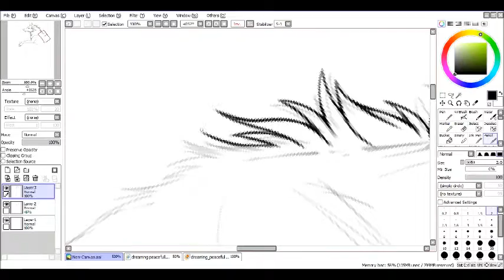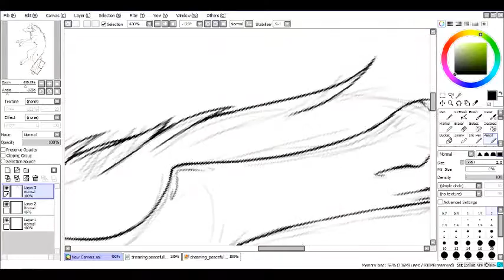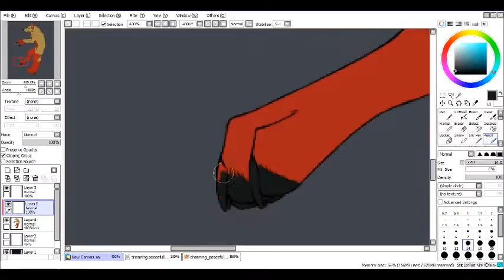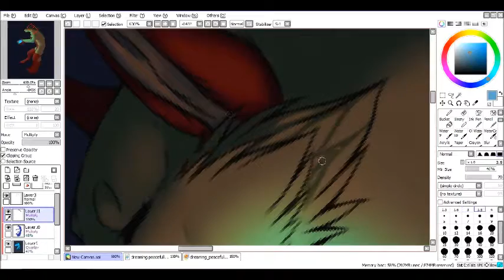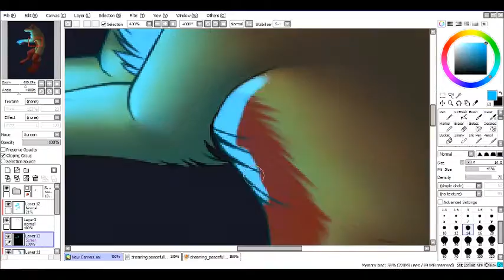2016 Redraw Speedpaint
A redraw of a 2013 redraw of a 2009 drawing I did...I would say there's some improvement :P.